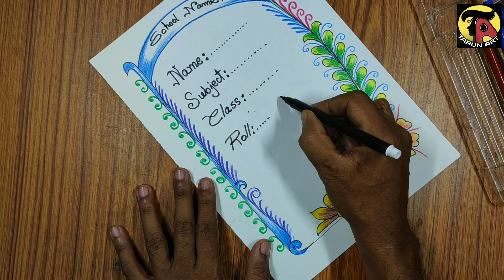Very easy Project copy cover page design drawing. // @Tarun Art.